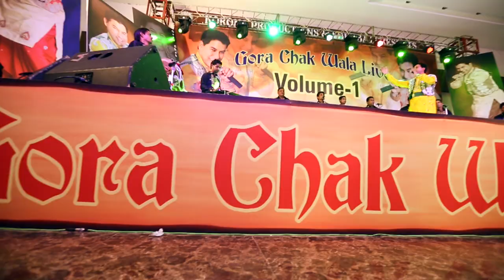PUNJAB II KORONA PRODUCTIONS II GORA CHAK WALA II FULL HD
Song: Punjab Full Song (HD)
Singer: Gora Chak Wala (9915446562)
Lyrics:- Gurtej Uggoke
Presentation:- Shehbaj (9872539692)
Album:-Gora Chak Wala Live Vol 1
Produced/Directed By:- Jaswinder Singh Gill (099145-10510)
Label:- Korona Productions Pvt. Ltd.(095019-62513)
Also available on
itunes n hungama